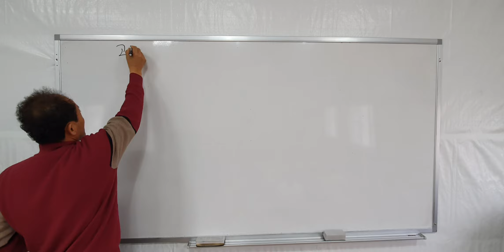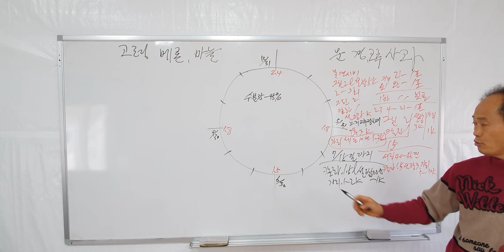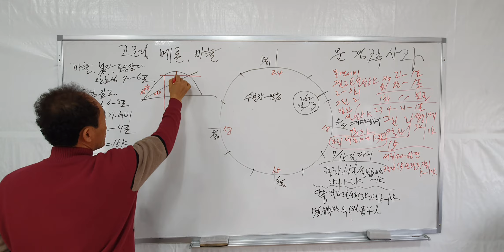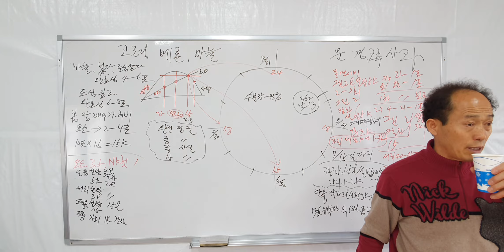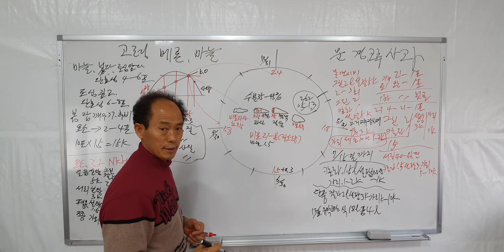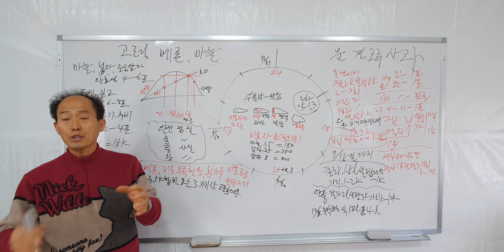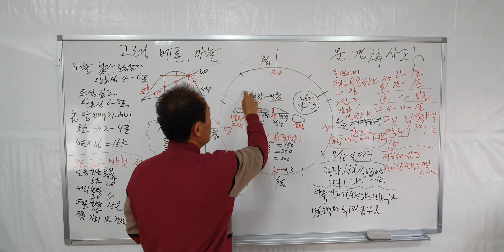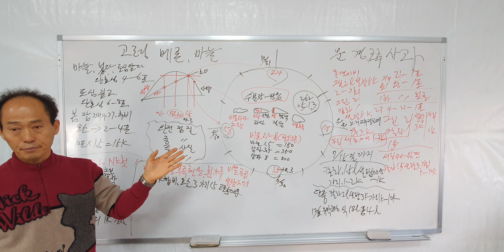문경 사과 고추 고령 마늘 메론 다수확 비료량 엽면시비 설탕 맹물시비 색내기# 당도 저장양분 내년농사 동해방지 유막코팅 황금알농법 영농교육